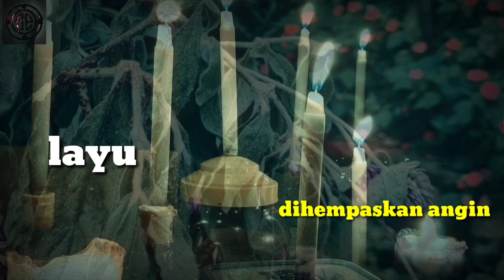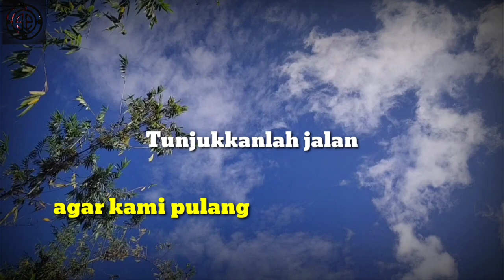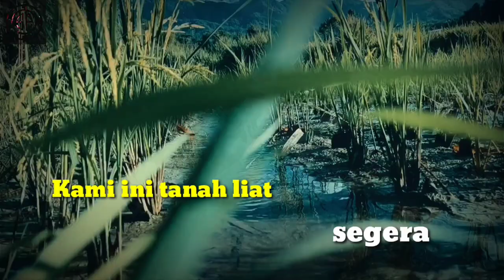Studio Pastoran - Lagu Rohani Tobat "Jalan Pulang" (Official Music Video)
METANOIA
Lagu ini terinspirasi dari Kitab Yesaya 63:16-17, 64:1-8
Tema renungan dalam lagu ini menceritakan pertobatan sebagai permenungan di masa Adven.

Lagu & syair Rm. Oktovianus Tandilolo
Cameraman: Diakon Edward dan Rm. Okto

Jika berkenan, mohon dukungannya untuk channel ini.